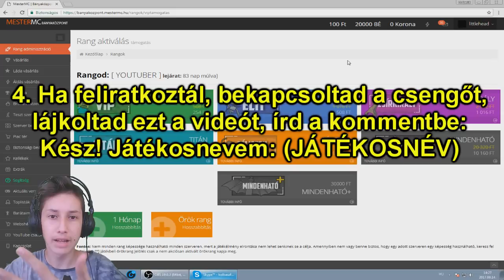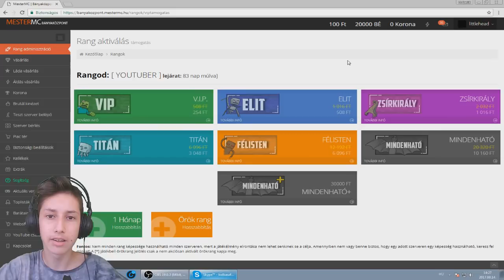20.000 BÁNYÁSZÉRME NYEREMÉNYJÁTÉK! | / MESTERMC /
Teendők:
2. Kapcsoljátok be a feliratkozás gomb melletti csengőt!
3. Lájkoljátok ezt a videót!
4. A kommentbe írjátok, hogy: Kész! Játékosnevem: (játékosneved)

Ha feliratkoztál, bekapcsoltad a csengőt, lájkoltad ezt a videót, és írtál kommentet, már jelentkeztél is a 20.000 bányászérmés nyereményjátékra.
Sorsolás: 30.000 feliratkozónál.
Ha megosztjátok barátaitokkal, ismerőseitekkel ezt a videót, még több emberhez el fog jutni a nyereményjáték, és a sorsolás hamarabb kezdetét veszi.